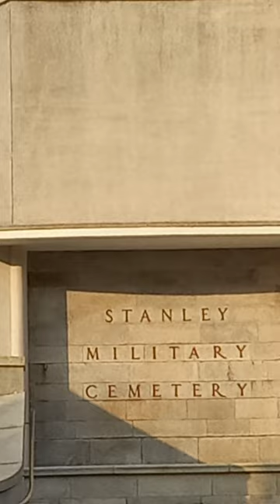STANLEY MILITARY CEMETERY#bloopers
The British Military Cemetery st stanley